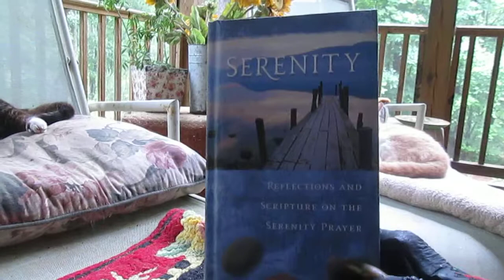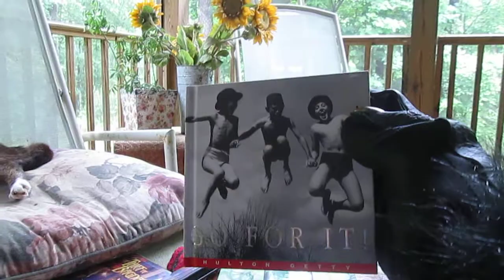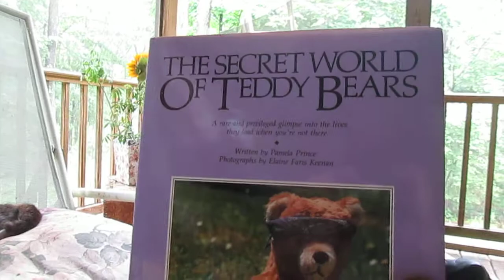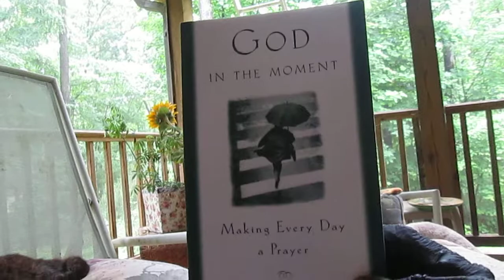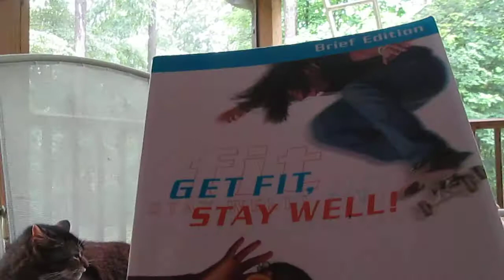books that i bought and will give away this week chapter 2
look at that said the cat